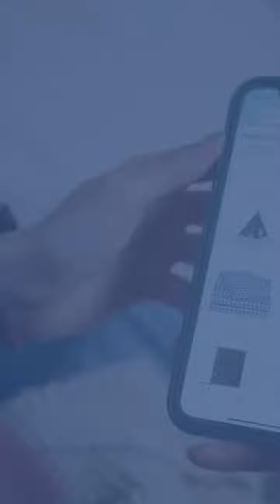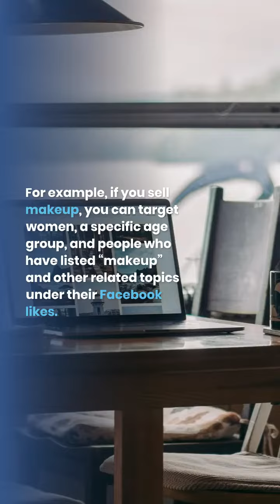Which Marketing Platform is Best?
Ever wondered which marketing platform is the best for your business? In this video series, we'll be looking at the pros and cons of the main players and helping you decide which one suits your business best. Here's part 1: Facebook Ads.